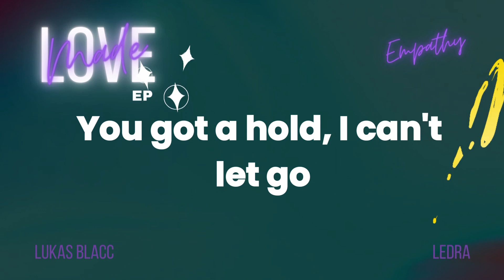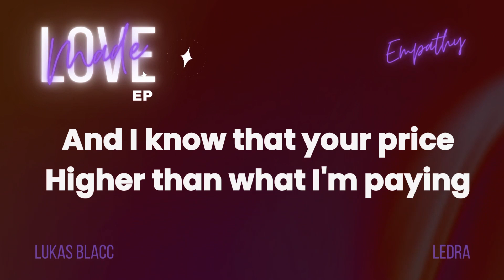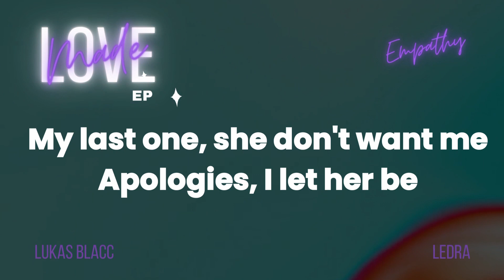Lukas Blacc & Ledra - Empathy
The 4th track off the LoveMadeEP by Lukas Bkacc & Ledra.

 EMPATHY - Lyrics by Lukas Blacc

A song from the heart ❤️
Love is a game of give and take.
One finds oneself exposed to vulnerability for the need to show love. 😇
Loving slowly teaches the mind to be open to any possibility 🚪💫
Yet loving leads one to erect high defenses of one’s heart⚔️
This feeling seeks no audition🚫
Only to love you now.
Show Empathy.🫶🙏